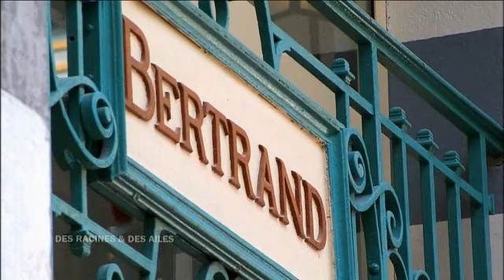Au fil de la Dordogne (4/9)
Archive de l'émission "Des Racines et Des Ailes : Au fil de la Dordogne" diffusée le 17/09/2014.